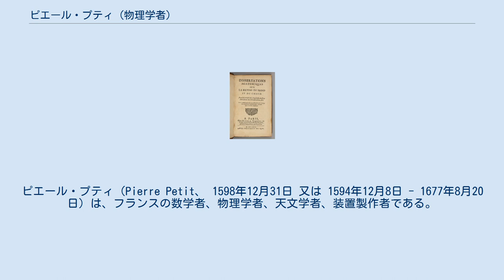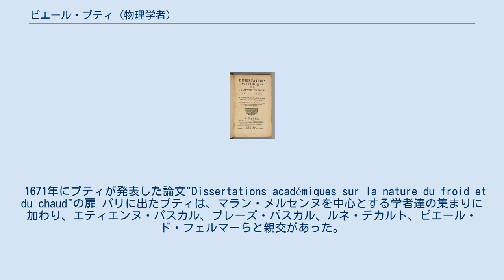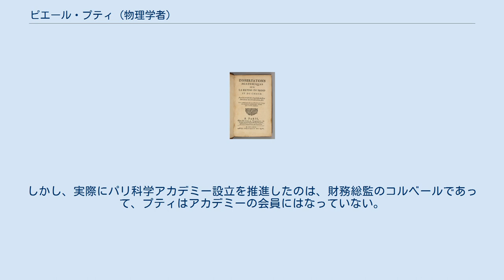ピエール・プティ (物理学者)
ピエール・プティ（Pierre Petit、 1598年12月31日 又は 1594年12月8日 - 1677年8月20日）は、フランスの数学者、物理学者、天文学者、装置製作者である。
 プティは、フランス中部のモンリュソンで、地方官吏の家に、4人兄弟の長男として生まれた。
数学と物理学に才能を示したが、1626年に父親の仕事を受け継いだ。
 両親が亡くなると、職を辞して官職を売却し、1633年にパリへと移る。
パリでは、国王の技師として登用され、砲兵の軍政官も務めフランス各地の港を巡検、イタリアにも派遣された。
その後は、国王の技術・地理学の顧問官や、要塞管理官などの任に当たっている。
 晩年は、パリ郊外のラニー＝シュル＝マルヌで過ごし、その地で亡くなった。
 1671年にプティが発表した論文"Dissertations académiques sur la nature du froid et du chaud"の扉 パリに出たプティは、マラン・メルセンヌを中心とする学者達の集まりに加わり、エティエンヌ・パスカル、ブレーズ・パスカル、ルネ・デカルト、ピエール・ド・フェルマーらと親交があった。
プティは、デカルトの哲学に強く共鳴し、一方デカルトは、プティの数学・天文学における才能を高く評価している。
 科学者としてのプティの仕事は、多岐にわたっている。
1646年からパスカル父子と共同で、トリチェリの真空実験の再現実験を行ってその真実性を確認し、新たに追試も実施した。
また、フランス有数の天文機器の収集家で、自身でも装置を製作しており、特に星の視直径を正確に測定するマイクロメータの発明は、ジョヴァンニ・カッシーニによる惑星の自転の発見にも一役買った。
自身の研究としては、日食・月食の観測や予報、彗星の観測などを行い、論文に発表した。
 プティはまた、王立協会で設立当時から幹事を務め、1667年4月4日には外国人初の王立協会フェローの一人に選ばれている。
 国王の顧問官を務めていたプティは、フランスの科学研究を発展させるべく、王立天文台などの国家公認の科学機関の創設を訴えていた。
しかし、実際にパリ科学アカデミー設立を推進したのは、財務総監のコルベールであって、プティはアカデミーの会員にはなっていない。